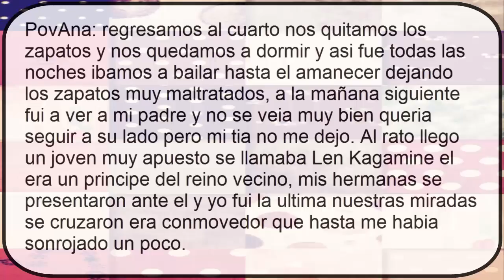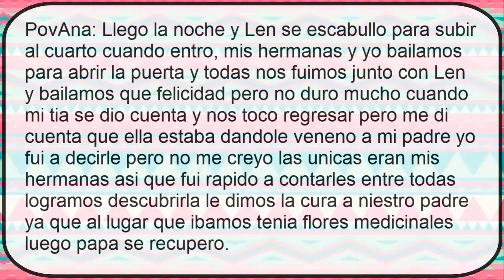ana x len short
espero que te guste tu short